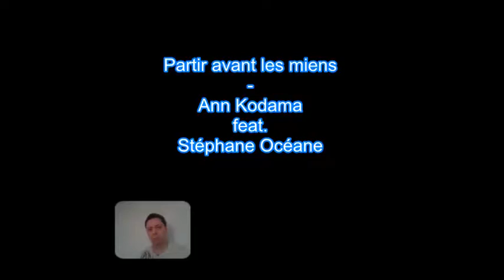Partir avant les miens - Ann Kodama feat Stéphane Océane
Merci à Ann Kodama d'accepter cette reprise également.
S.O.